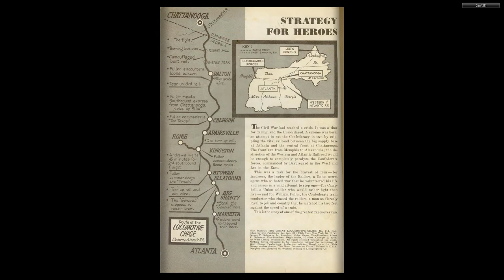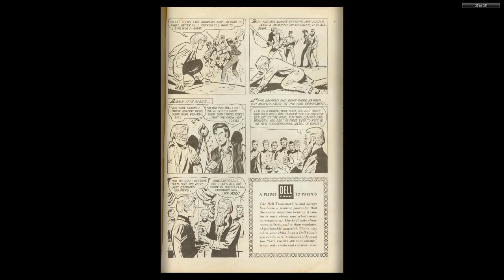DISNEY Dell Four Color Comics #0712 The Great Locomotive Race